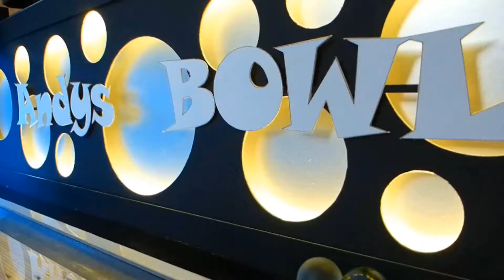2013-10-13 Sunday Bowling Evening 2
Some shots and repairing lane 4!